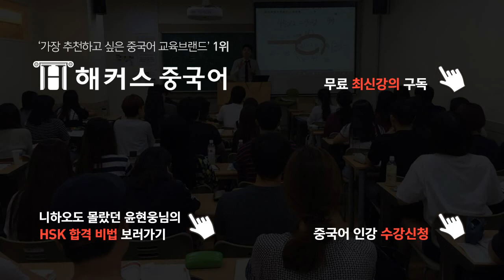[해커스 중국어]김동한 선생님의 1일 1문 중국어 인강으로 중국어 회화 공부하기!#6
해커스중국어 김동한 선생님의 1일 1문 자동발사 중국어회화 강의!

★해커스 중국어 중국어 전 강좌 0원 프리패스★0원으로 전 강좌 수강하기